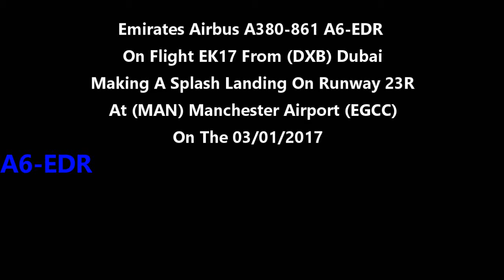Emirates Airbus A380 A6-EDR Making A Splash Landing On EK17 At Manchester Airport On 03/01/2017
Emirates Airlines Airbus A380-861 A6-EDR Making A Splash Landing On Runway 23R On Flight EK17 (DXB) Dubai At (MAN) Manchester Airport (EGCC) On The 03/01/2017